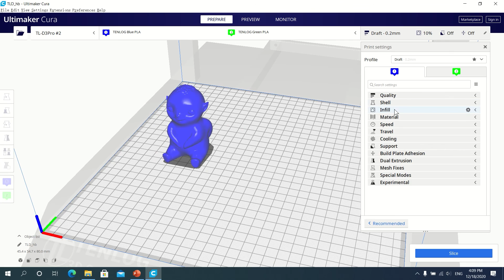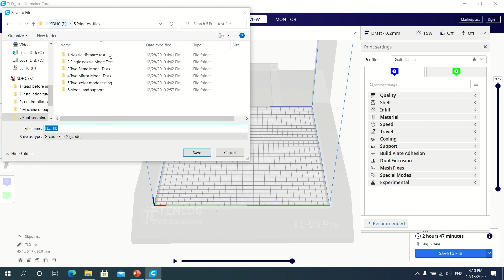Duplication Mode Printing